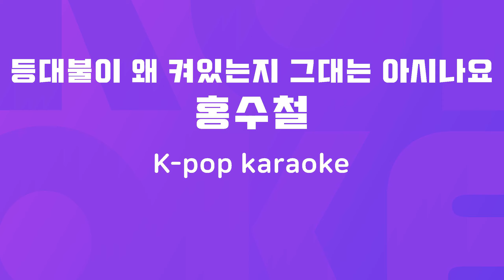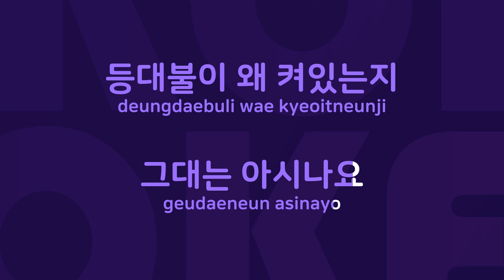등대불이 왜 켜있는지 그대는 아시나요 : Originally Performed By 홍수철 Karaoke Verison